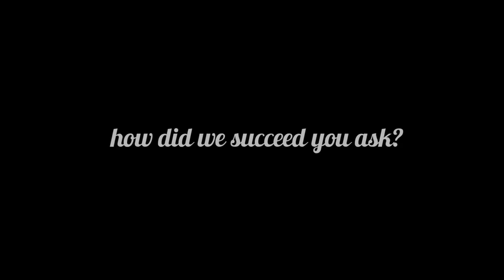Bread Baking Mistakes | Getting Baked with Tom Papa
Bet you never thought you'd see this... Tom makes a sourdough mistake and *shares* it! Learn from Tom's mishaps as he walks you through some common making problems and their solutions. See how he redeems himself by baking a beautiful loaf.